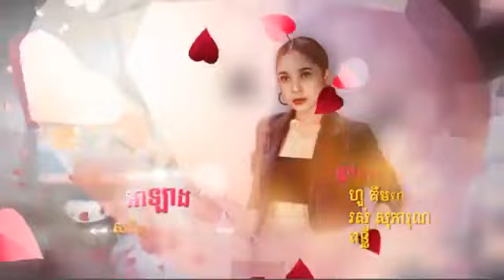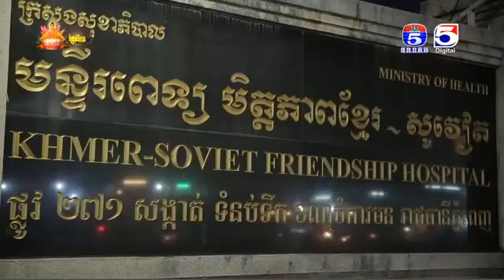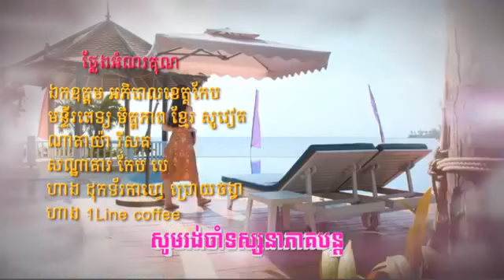រឿង បេះដូងខ្វះកំដៅ ភាគទី ១៥